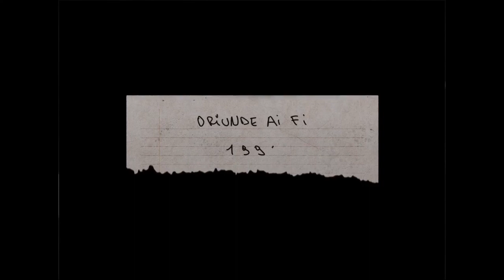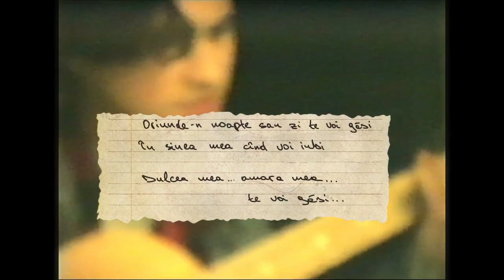Dan Balan Oriunde Ai Fi Official (live)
DAN BALAN LIVE